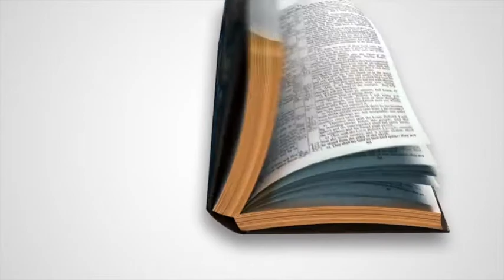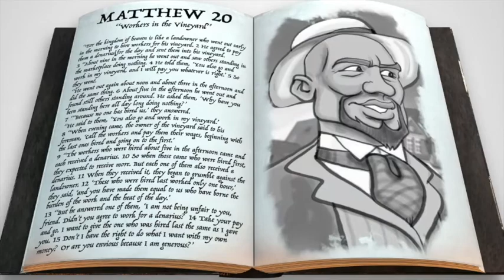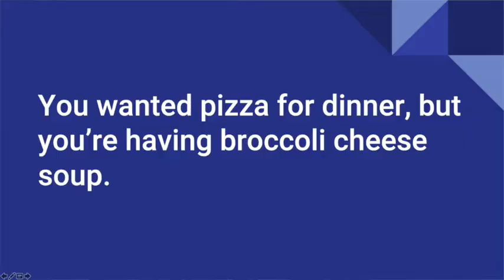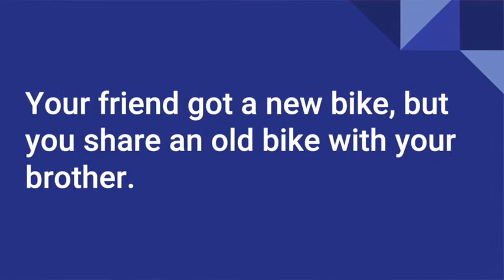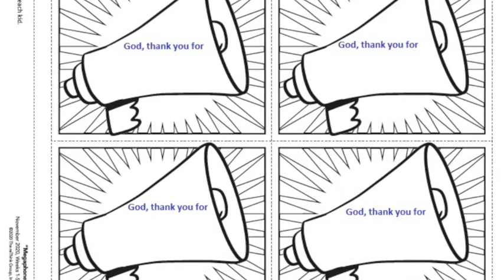November 22 - Fanshawe - Kids (Grades 1-3)